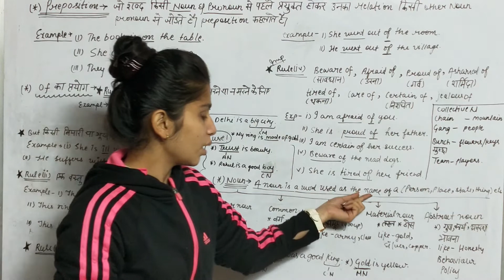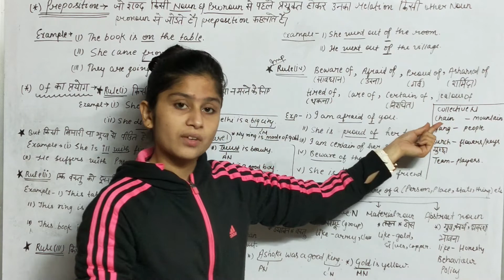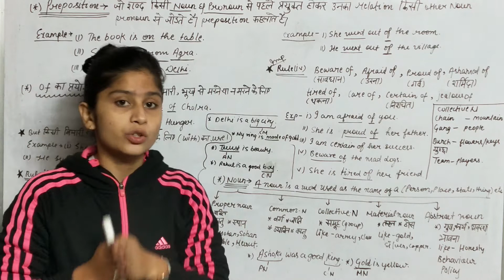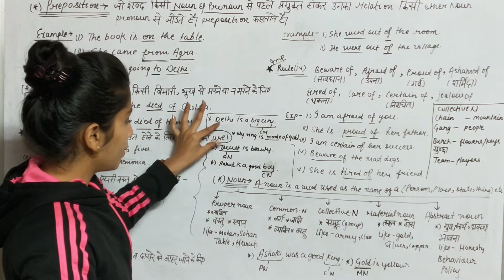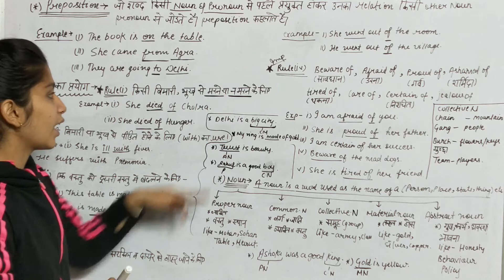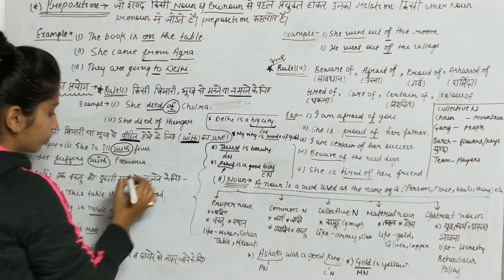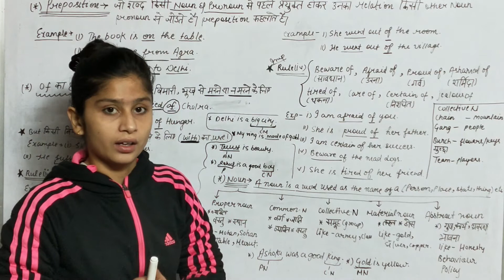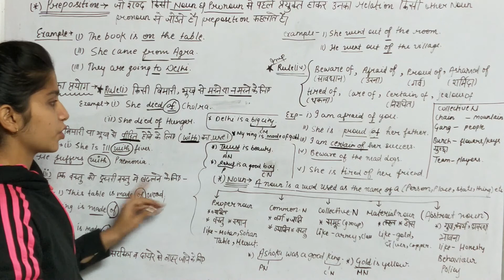Use of OF | What is Preposition | What is Noun | What is Pronoun | हिंदी में | Grammar